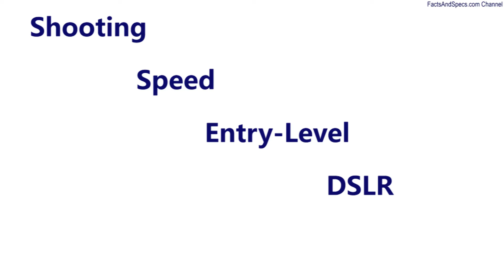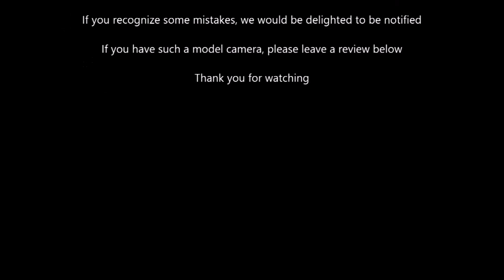Shooting Speed Entry-level DSLR 2017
DSLR for Beginners 2017 - Shooting Speed in 2 min.